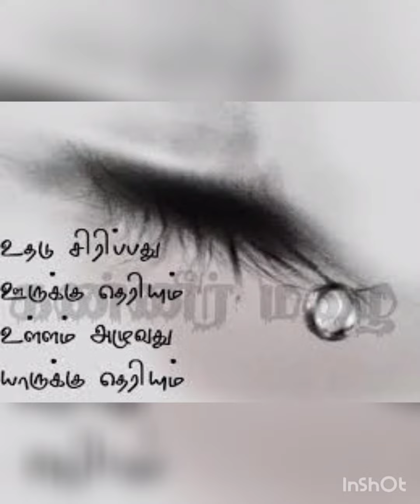ஒரு முஸ்லிமின் கண்ணீர் சங்கையானது